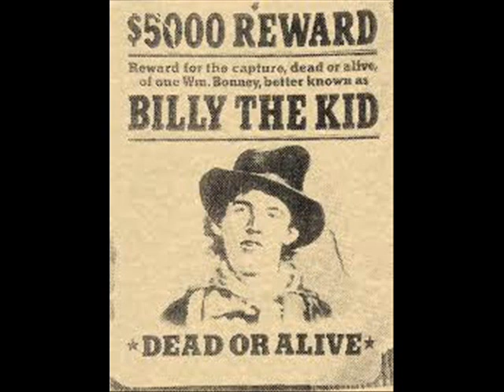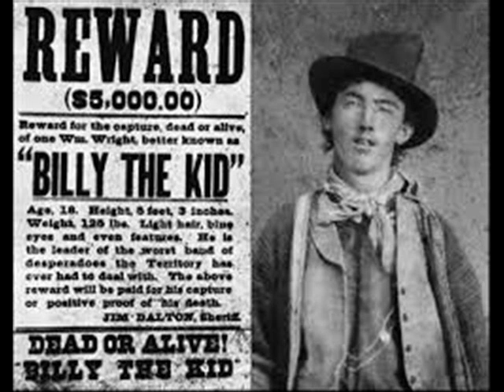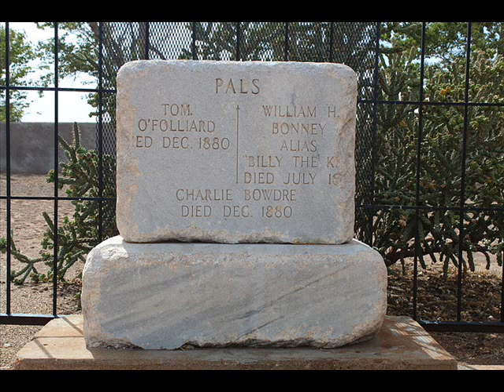Desperado Kid (extrait / excerpt) By Hervé Gilles Copyright Sacem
My New Album / Mon nouvel album  « FIRST DAY » (disponible sur Amazon, I Tune MP3 ...)
Desperado Kid. Composé en février 2014. Musique nostalgique. Thème guitare.